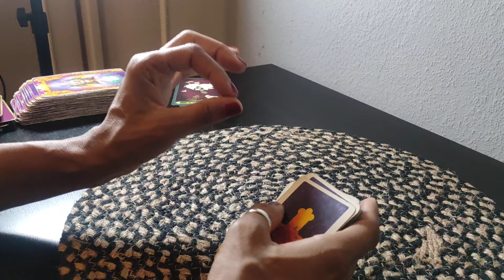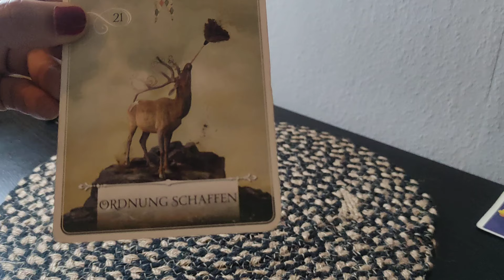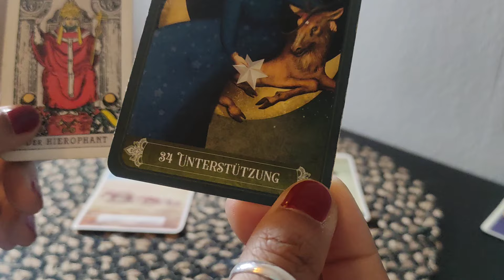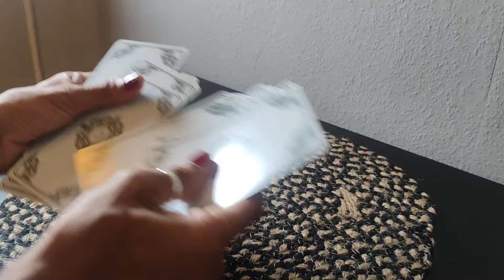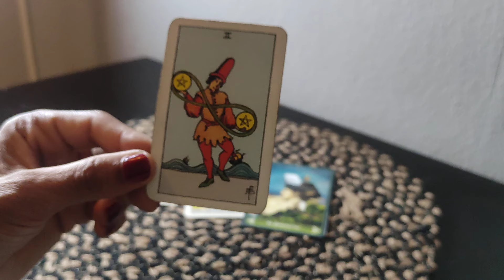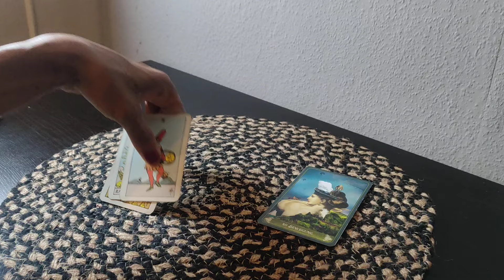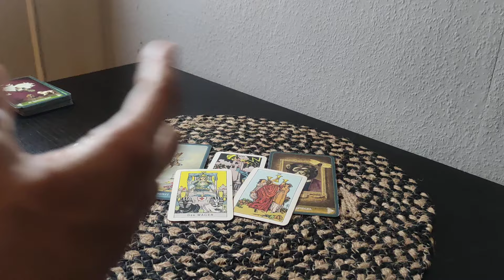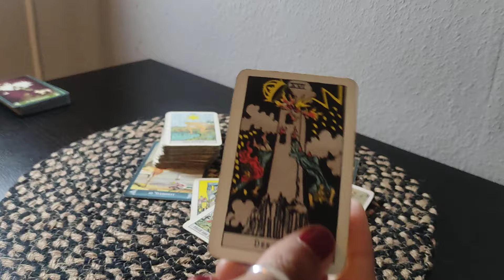The Rest Of 2024: What to expect? What will happen?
1) 2:22
2) 11:30
3) 18:16